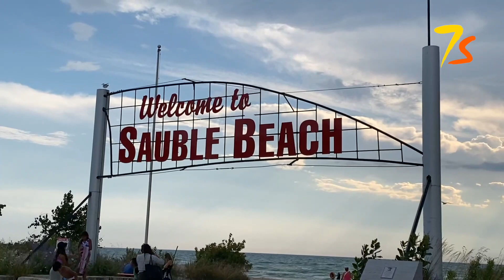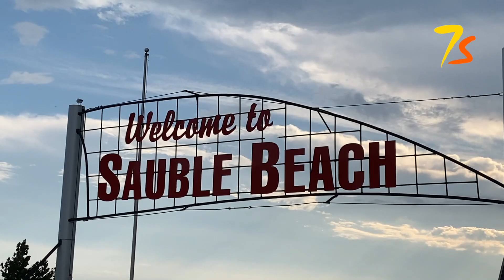Sauble Beach: Ontario's Gem on the Freshwater Coastline - Must-See Attractions!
Sauble Beach is a beach community and unincorporated area in the town of South Bruce Peninsula, Bruce County, in the northern area of southwestern Ontario, Canada. It is on the Bruce Peninsula, along the eastern shore of Lake Huron, on the north edge of the Saugeen First Nation.